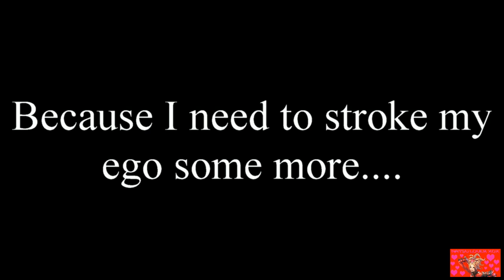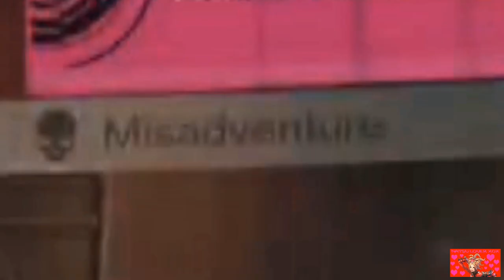Super Ultimate Compilation 10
The return of Super Compilation, now with more memes in every box